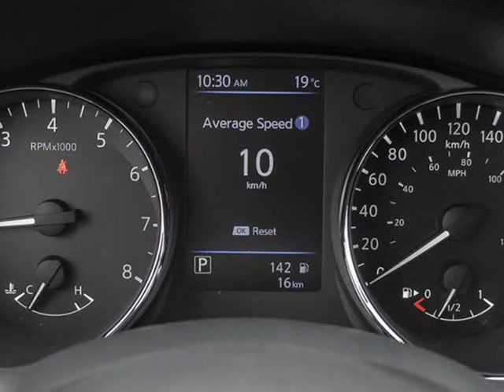2020 Nissan Rogue SPECIAL EDITION (Surrey, British Columbia)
15257 Fraser Hwy
Surrey